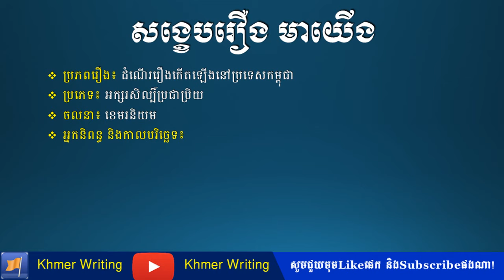តោះសិក្សារឿង "មាយើង" សង្ខេប - Khmer novel summary "Mea Yoeung"